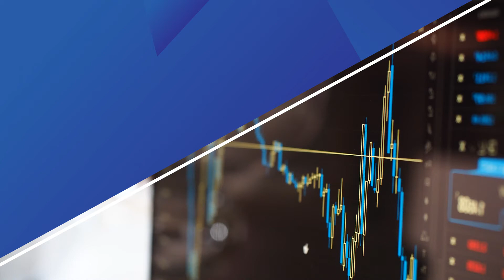每日市场前景 | 11日3月2021年